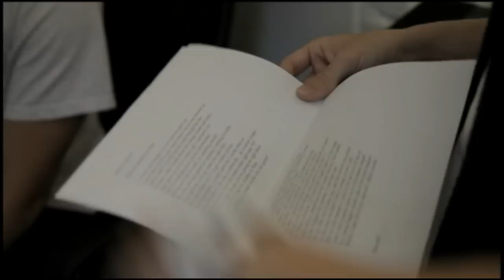Gowe - By the Sea (VIDEO)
My debut album "We Are Hypergiants" is now on iTunes!!

Gowe - By the Sea
Produced by Complex Studios
Filmed and edited by Steven Zhang

Home is where the heart is. Growing up and raised in Seattle, there is no doubt Gowe calls this beautiful city his home. The essence of the Pacific Northwest emits a special vibe -- from the colorful night skyline to the rejuvenating crisp air.

In "By the Sea," Gowe draws upon his inspiration from this city. He recalls the history and deep connection, from writing on benches, performing at humbling shows, to admiring the beautiful view while driving on Highway I-5 at night. This beautiful journey as an artist has brought Gowe to many different places, but no matter where he has been or where this journey leads him, the city of Seattle will always have a special place in his heart.

LYRICS -

I've seen you change a lot you seen me grow up
From when my flow sucked threw shows but no one showed up
And so what you still had my back through the rain
Its crazy when I think about the change insane and lately
They show me love so when I spit I represent you
The 2-0, through gowe 6'ing instrumentals
Killing any beat in itself, Im speaking
myself so when the heat peeks im keeping it seeking for help
You light my eyes up when the night falls
So I slow down on I-5 to get a better picture
I could leave but I would miss ya
And to breathe in the sea is where the  air is never crisper
I've seen people leave but imma stand right here
So if the spotlight shines
you're gonna be right there
But tell me if I had no rhythm or flow
Would you still have a place in the city for gowe

Hook -
If I couldn't paint a picture with my words,
Or bring you bright lights with a stage
Would you still love me? Would you still love me?
If I couldn't fly around to all the different towns
And represent you with my sound

I had a passion to write the pen was glued to my hand
When I was writing these poems they were forming a band
Alone did I stand my dreams still intact all the times
I was smacked for even mentioning rap
Now my folks love it and they just came to a show
They don't catch all of the words but they applaud for gowe
And as a son, that brings a big smile to my face
So When im done I'll leave the bright lights of the stage and recline
reminisce on the times like my first battle At the Nippon kan theatre
I lost that one Or my first out of state gig
and the crowd was small Or the time we didn't have a stage at terry hall
But we still rocked it, and its for the love of the art
And a rest in peace goes out to the dearly depart
So I bump biggie smalls one of the best emcees
While I zone out at my spot as I reflect on me

I used to sit at this bench and just write rhymes
So I could see the city lights and memorize the skylines
 So when I closed my eyes
I would see without seeing you
It was beautiful the nights were so colorful
And now that I've grown up I return to the spot
And take a seat on this bench you got me thinking a lot
About the past and the present and
whether not I was destined
Or is it really a question will I compromise in my message?
Never, you also told me that my rhymes were too hard
That it was a bit complex and so I took it to heart
Now my parts are more friendly extending my hand
Not as abstract as then so we can both understand
See you relate to my words cause I experience you
Not to mention we been close since the days of my youth
So regardless of where I flew or might travel around
Where theres Gowe there'll also be Seattle my town